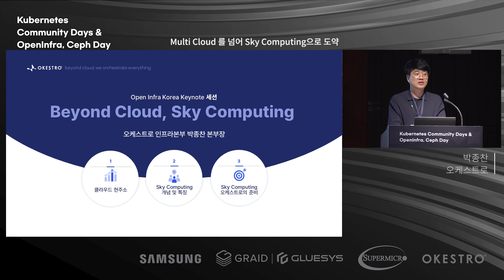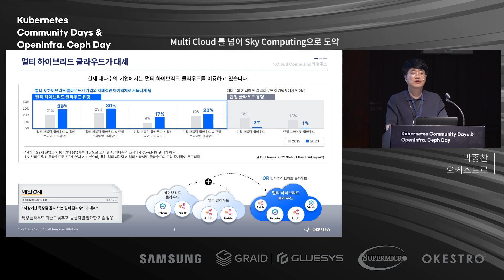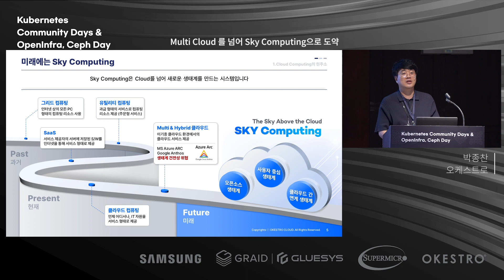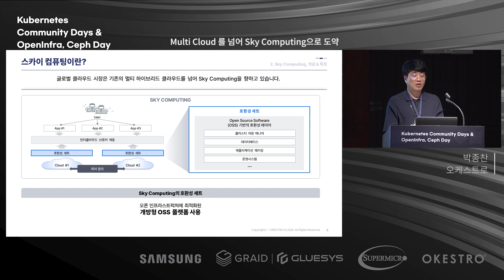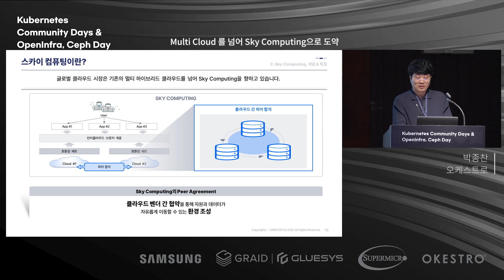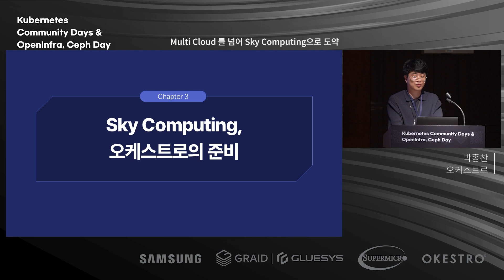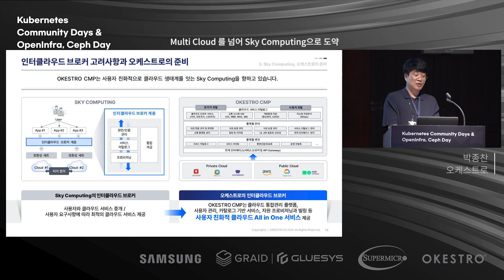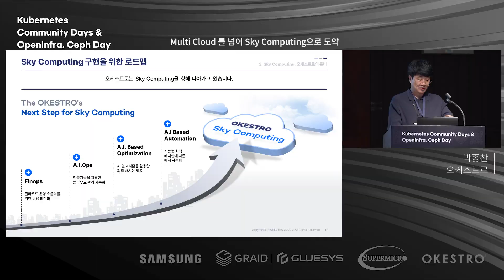Multi Cloud 를 넘어 Sky Computing으로 도약 / 박종찬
2023년 7월 3일, OpenInfra Community Days Korea 2023에서 공유된 행사 영상입니다.

- 제목: Multi Cloud 를 넘어 Sky Computing으로 도약
- 발표자: 박종찬